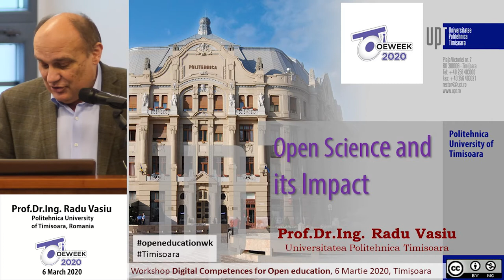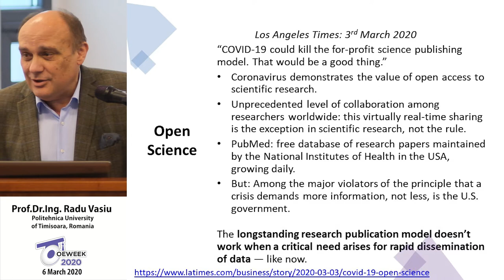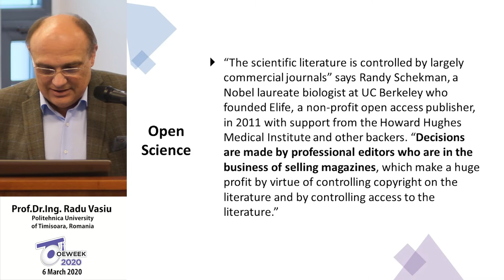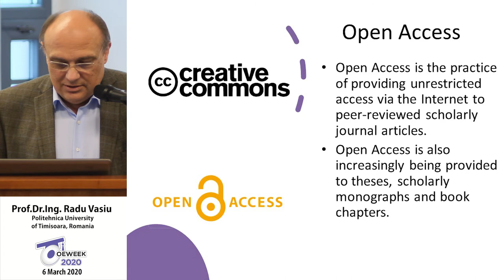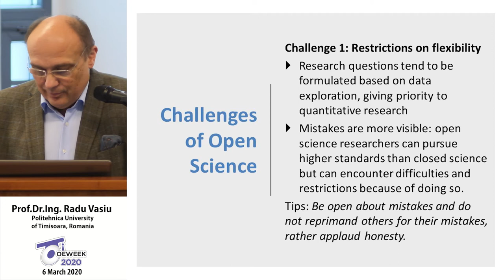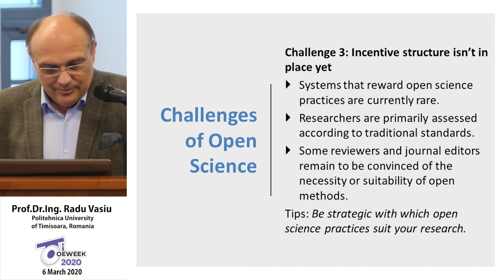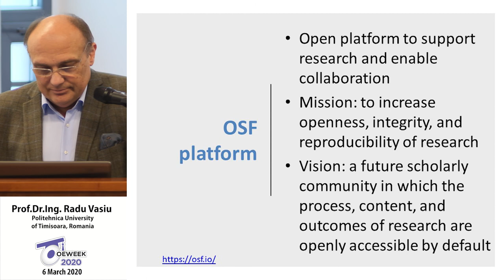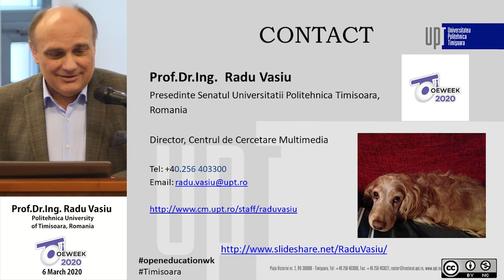Prof Dr Ing Radu Vasiu - Open Science and its Impact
Prof. Dr. Eng. Radu Vasiu is President of the Senate of the Politehnica University of Timișoara and the Director of the Multimedia Research Center. He is also a professor at the Faculty of Electronics and Telecommunications of the Politehnica University of Timișoara. His recent research focuses on e-learning, multimedia, web technologies, open data and smart cities. He has published 12 books and presented over 100 papers at various international conferences. He has participated in 28 international research and cooperation projects and is part of 7 international professional associations.